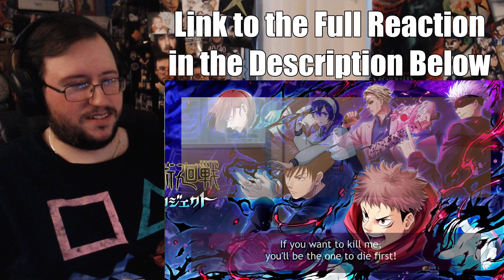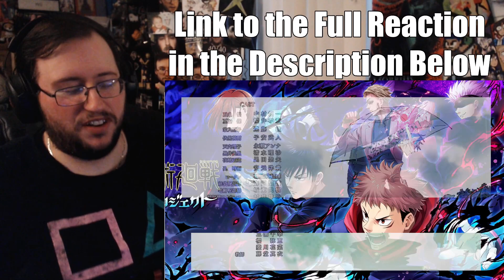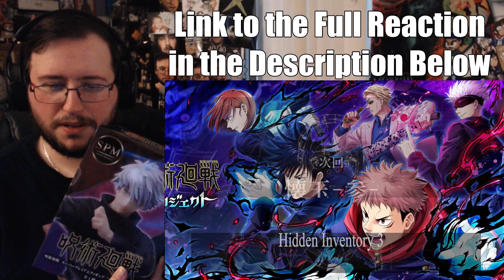Gor's "JUJUTSU KAISEN" Season 2, Episode 2 2x2 Hidden Inventory 2 REACTION